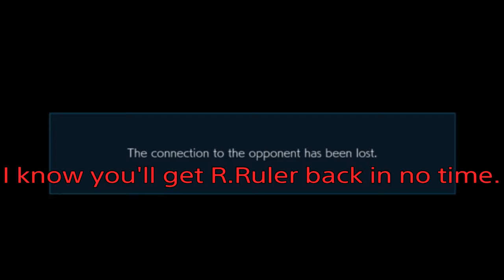Eliza Wants Syaoran Dead!: Law TEKKEN 7 -Ranked Matches-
0:00 Law's Intro/Syaoran's Excuses
0:30 Vs. Eliza -Demotion-
32:20 -Promotion- Vs. Negan
35:11 Law's Outro